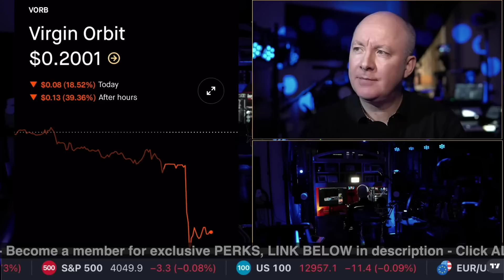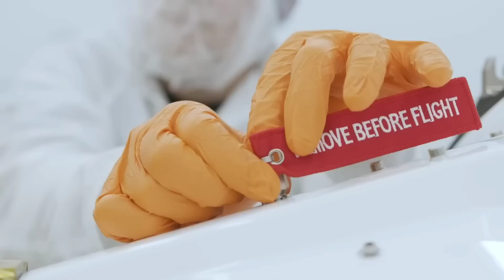Virgin Orbit hacked apart in bankruptcy court! Is this the reward for reaching orbit?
This week, no one came forward to buy Virgin Orbit out of bankruptcy, but several competitors chopped the company apart and bought its assets.  No one invested in the people.
How does this happen to a launch provider with consistent success while a company who fails to reach orbit receives billions of dollars from NASA?

Please support my move to Europe!